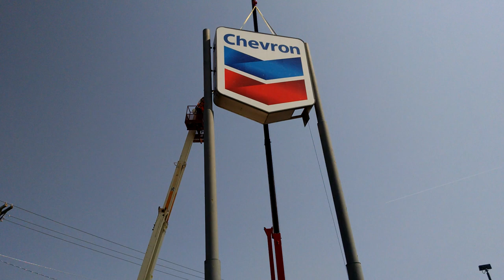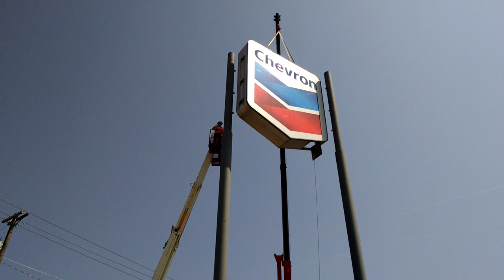🏗⛽😲 Removing a Chevron Sign Cabinet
72.  Chevron Large flex-face cabinet being removed.